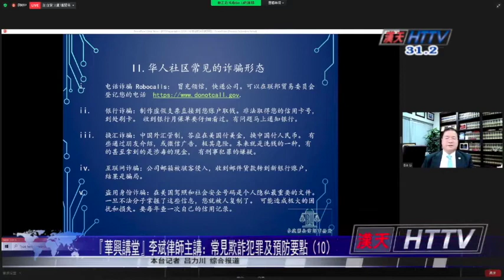国会议员赵美心再次参与Gobble行动向弱势家庭发放火鸡；2. 『華興講堂』李斌律師主講：常見欺詐犯罪及預防要點（10）；20211112汉天卫视南加州社区新闻